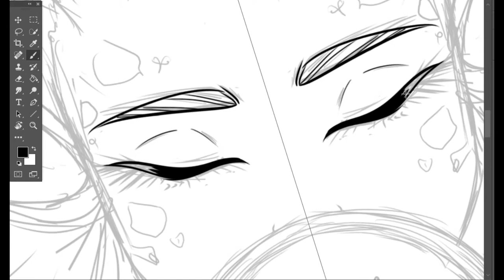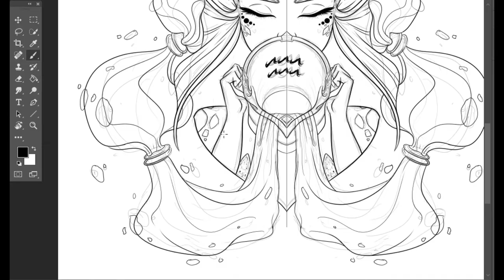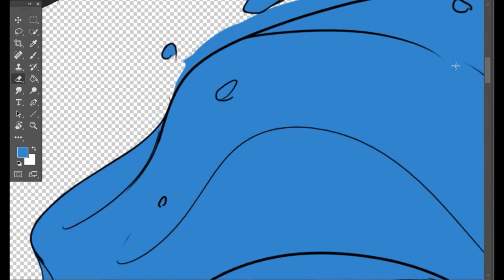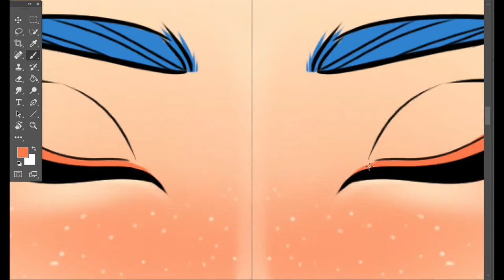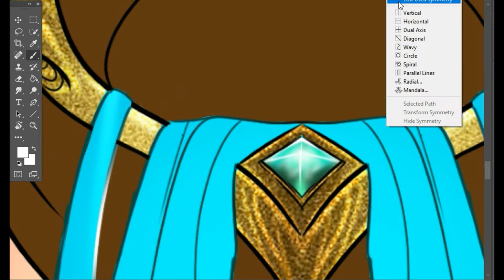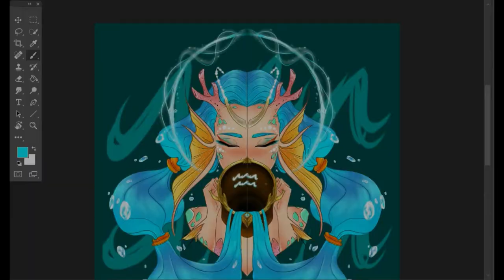ZODIAC SIGN "AQUARIUS" DIGITAL ART TIME LAPSE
Aquarius is the eleventh astrological sign in the Zodiac, originating from the constellation Aquarius. Under the tropical zodiac, the Sun is in the Aquarius sign between about January 21 and about February 20, while under the sidereal Zodiac, the sun is in Aquarius from approximately February 15 to March 14, depending on the leap year.